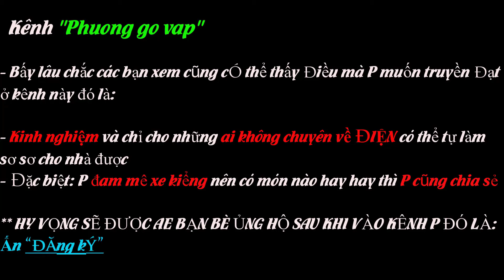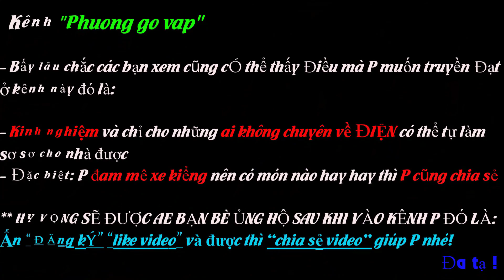Ổ cắm điện ÂM SÀN - Vì sao cần phải có ??? || Electric floor socket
Hôm nay Phương giới thiệu cho mọi người 1 thiết bị điện đó là: Ổ CẮM ĐIỆN ÂM SÀN
Vậy, thiết bị này sẽ tiện lợi ra sao thì trong video P sẽ nói và quay thực tế cho mọi người xem luôn nha
Kèm theo đó là cách đấu nối và lắp đặt
Mọi người xem video thắc mắc gì comment bên dưới P trả lời cụ thể cho mọi người hiểu nhé